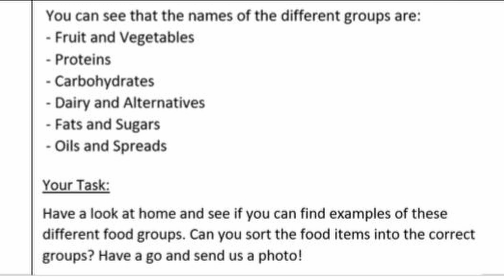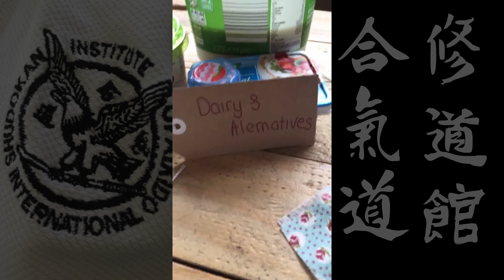Food Group Challenge